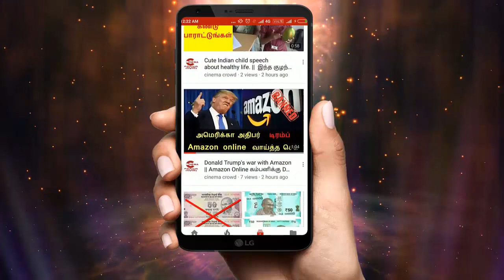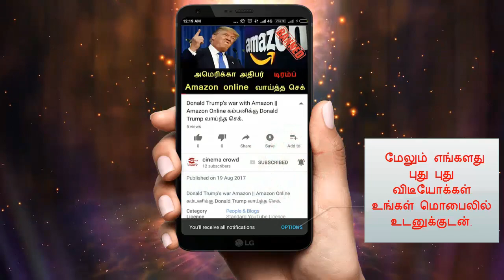Nandhini Serial Jan-3-2018 episode review || Nandhini Serial full video review